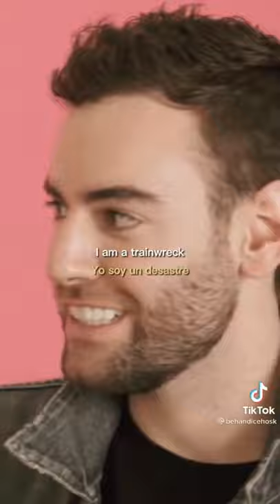Candice Swanepoel being Candice